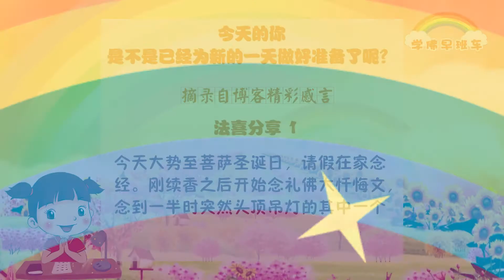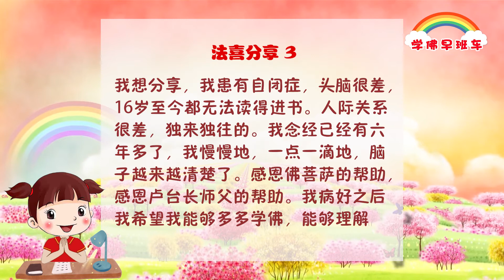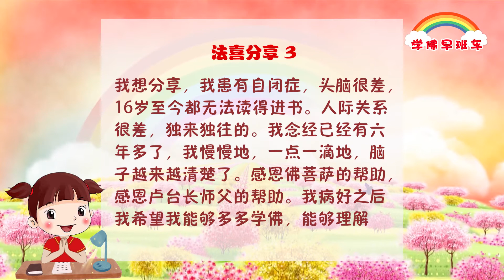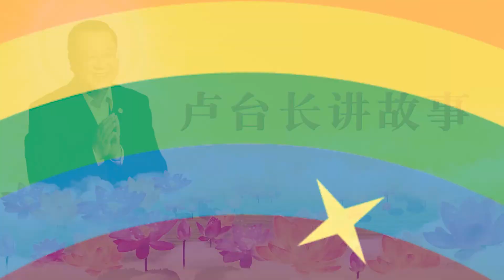学佛早班车视频 第177期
很多人为什么没有力量，现在澳洲疫情期间为什么每天都有四十个年轻人变成严重忧郁症进医院，就是因为他们失控了，精神没有控制好。

精神失去控制，就像车子没有人控制方向盘一样，精神失控最危险，只能看着它撞车。所以灵性经常来破坏你的精神，让你精神崩溃、失控。

为什么灵性来了你就会精神失控，这就是他的目的，让你控制不住自己，不停造业，他把你拉向他的队伍。

1.
今天大势至菩萨圣诞日，请假在家念经。刚续香之后开始念礼佛大忏悔文，念到一半时突然头顶吊灯的其中一个灯泡爆炸，玻璃碎片散落一地，正好落在我拜垫旁边，但我却毫发无伤！收拾的时候看到带尖角的玻璃碎片，真的是感恩大慈大悲观世音菩萨保佑我消灾吉祥！农历七月十五快到了，今天趁着佛菩萨圣诞，烧送了49张经文组合小房子，平常依教奉行，每天念功课和小房子，菩萨真的自然会保佑！感恩！

2.
去年十月份查体，查出两个乳房有囊肿、结节，医生建议我做微创手术，说让我考虑一下。回来后通过师兄教我学佛念经，念小房子，读《白话佛法》，给自己的要经者和打胎的孩子，一拨一拨地念诵，念了一段时间，做梦梦到打胎的孩子超度走了。前天去复查，一侧的没有长大，而右侧的结节没有了，变成增生了，医生也说可以不用做手术了。感恩大慈大悲的观世音菩萨保佑我脱离了手术之苦，以后我要精进学佛修心，跟着菩萨救度更多有缘众生。

3.
我想分享，我患有自闭症，头脑很差，16岁至今都无法读得进书。人际关系很差，独来独往的。我念经已经有六年多了，我慢慢地，一点一滴地，脑子越来越清楚了。感恩佛菩萨的帮助，感恩卢台长师父的帮助。我病好之后我希望我能够多多学佛，能够理解《白话佛法》。感恩大家。

4.
弟子真的很感恩南无大慈大悲救苦救难广大灵感观世音菩萨慈悲，保佑弟子。弟子在求职当中不容易，再加上在这个疫情期间，更是艰难。
弟子便在做完功课后，都念3遍心经和49遍准提神咒，专门向菩萨祈求。菩萨慈悲，弟子终于能够得到工作，还是心仪的公司。真的很感恩菩萨的慈悲加持。

《勇敢承受修心的苦，彼岸就在眼前》
2013年6月8日 香港法会开示

在韩国有一个小和尚跟一个老和尚，他这个老和尚名字叫静虚。这位老和尚带着小和尚出去办事，回来的时候小和尚满肚子不满意，因为他对这个行李啊，越拎越重，背那个小行李越背越重，他很难过，一路上发牢骚，“停下来休息休息啦”“师父，我走不动了”，拼命地这么讲……到了一个村庄之后，这个静虚老和尚，他也不讲话。看见一个女士在田野里，他走过去跟她附耳讲了几句话，突然之间这个女的大声地惊叫起来，然后很多村民，以为他这个和尚对女士有非礼的行为，大家都追出来说，啊呀，追他啊，要打他，这时候静虚老和尚身体非常高大，腿很长，嚓嚓嚓就跑了，然后这个小和尚背着行李跟着他飞跑，跑到一个山坡上，后面一看没人追了，静虚老和尚坐下来跟他讲，你觉得行李累不累啊，你知道我们马上就到家了。你知道静虚老和尚刚刚跟女士说什么话？他说，你叫一下，我教育教育我这个小和尚。

这个故事告诉大家，人生的旅途当中不能没有坚毅不拔的信心，学佛人的信心是非常非常重要的，如果一个人学佛没有信心，修一点心就会叫苦不迭，我们知道有多少人早上七点钟六点钟上班的，他们是四点钟五点钟起来念经的，这就叫毅力，这就叫修行，等到他有求必应的时候，那就是人家的果报。希望你们对前途、对学佛要有信心、要有目标，再重的担子我们也不会觉得重，我们要承受这个压力，承受这个学佛的苦，因为吃苦才能消业，因为学佛就是一个很辛苦的事情。做人尚且这么难做，何况修心，修心哪有不吃苦的，该看的不能看，该吃的不能吃，该做的不能做，想一想就是叫苦修行，我们只有在苦中我们才会找到真正的开悟，因为开悟靠的是苦来消业，所以苦吃的越多的人，业消得越快。希望大家消业障，我们这辈子不欠别人的，我们走了之后就能轻松地回到天上！

末法时期，佛救佛，魔拉魔，我们要坚强，心中要明白什么是佛什么是魔，这样你就不会变成魔，因为你心中知道什么是佛什么是魔。
上香的时候多称“观世音菩萨”吧。